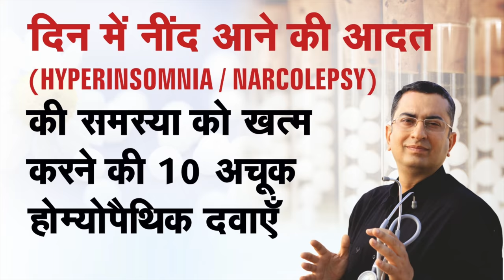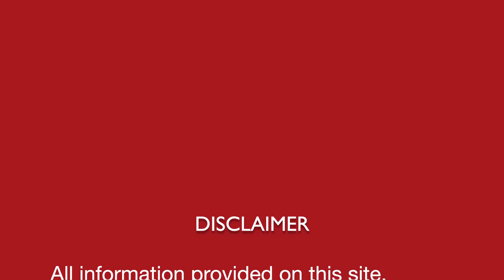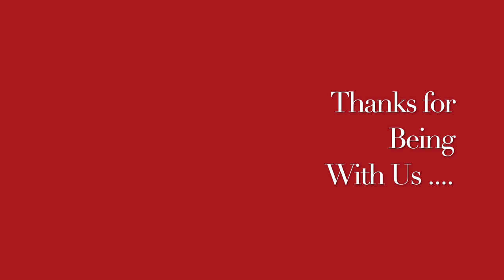दिन में नींद || Narcolepsy || Homeopathic remedies with symptoms || होम्योपैथिक उपचार